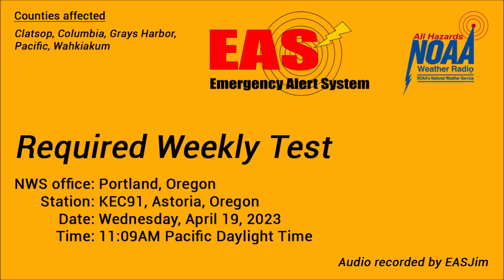EAS #760: NWR Required Weekly Test- Apr. 19, 2023- 11:09AM PDT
Features a live voice instead of the regular Paul Jr. voice. Issued by NWS Portland and relayed by NWR station KEC91 in Astoria. Audio recorded from my Reecom R-1630 weather radio to my computer through my Zoom H1 audio recorder.